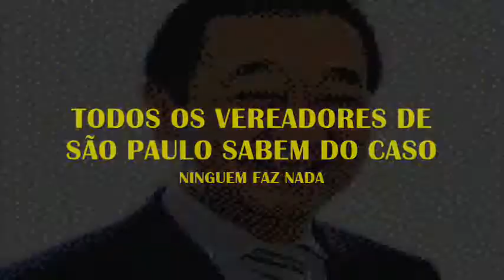VPR DN 19 10080503 Fundação A B C denuncia ao Ver Dr Marcos Pinchiari